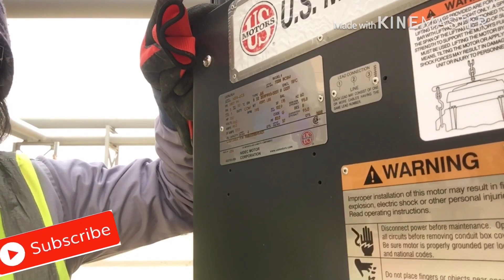HIGH VOLTAGE TURBINE speed one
LOW AMPERAGE speed one